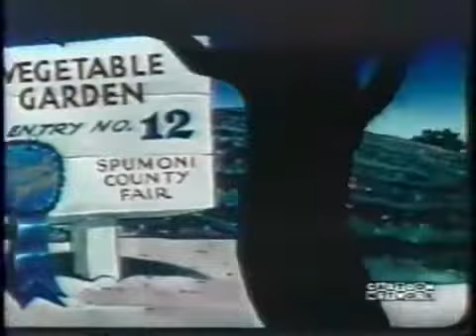Bugs Bunny Ep 54 The Goofy Gophers